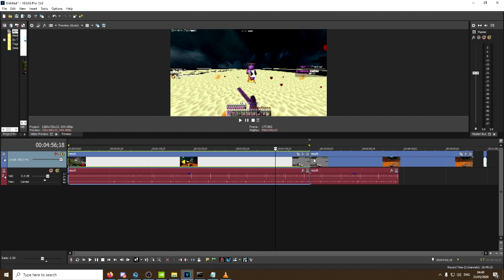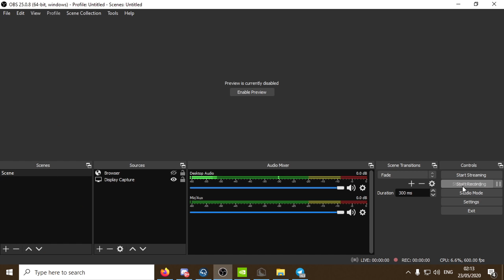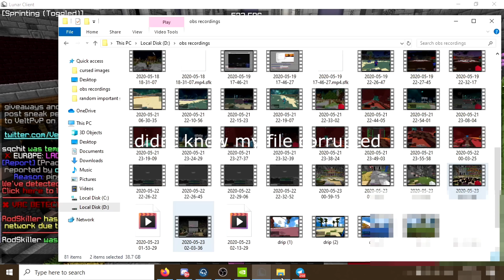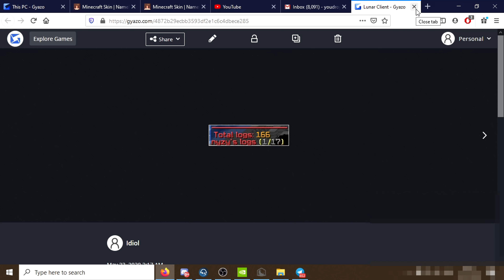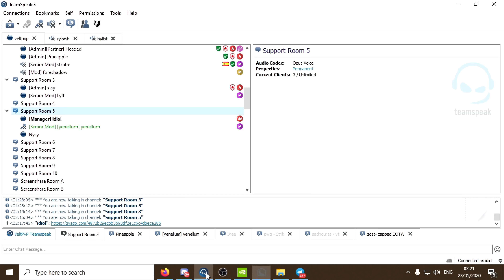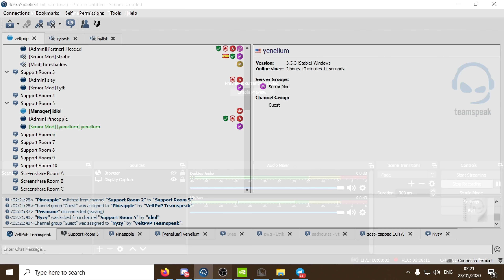i caught a kid using minecraft HACKS against me on my OWN SERVER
hope u guys like my 2020 video title :)

kid was probably using vape

★ PC SPECS
● CPU: I9 9900K @ 4.8 GHz
● GPU: EVGA GTX 1080 TI
● RAM: 32 GB DDR4

★Peripherals
● Glorious XXXL white mouse mat

● Corsair K70 Rapid Fire Speed Switches Keyboard
● Alienware Monitor (240hz)
● Logitech GPRO Wireless Mouse
●Sennheiser HD 650 Audiophile Dynamic Hi-Fi Stereo Headphone
●AT 2020 w/ scarlett mixamp